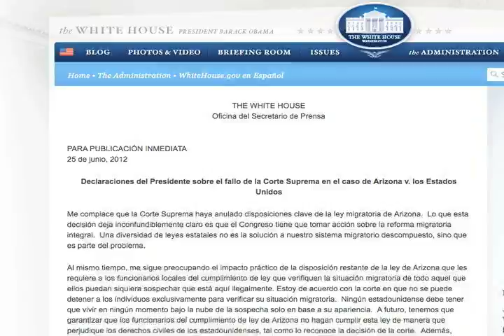Veredicto sobre Ley de Arizona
Agridulce para la comunidad latina, resultó el fallo de la Corte Suprema de Estados Unidos que anuló la mayoría de las disposiciones de la polémica ley de Arizona, cerrando la posibilidad de que iniciativas como esta se extiendan por otros estados del país.  Pero la histórica decisión dejó vigente la norma que, según las demandas ante el alto tribunal, genera "discriminación racial".